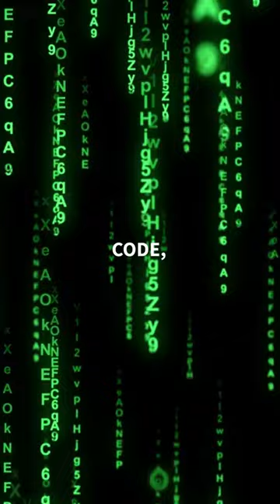The Secret Behind The Last Supper: Unraveling Mysteries of Art and History!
Welcome to a captivating video where we delve into the hidden secrets behind one of the most iconic artworks in history: "The Last Supper." In this enlightening exploration, we'll uncover the symbolism, mysteries, and historical context that surround this masterpiece.

Join us as we journey through the intricate details of "The Last Supper" to understand the deeper meanings and artistic choices made by the master painter. We'll examine the religious and cultural significance of the scene, as well as the controversies and theories that have arisen over the centuries.

Our exploration will take you through the thought-provoking interpretations of each figure, their gestures, and the symbolism within the painting. We'll discuss the influences of the Renaissance period, the artistic techniques employed, and the connection between art and spirituality.

Prepare to be amazed by the profound insights and narrate the discussions that revolve around the enigmatic secrets hidden within "The Last Supper."

Throughout the video, we'll provide insights from art historians, experts, and scholars who have dedicated their efforts to unraveling the truth behind the symbolism and significance of this masterpiece.

Join us on this enlightening journey of exploration, as we seek to understand the diverse perspectives and uncover the truths behind "The Secret Behind The Last Supper."

Share this enlightening video with friends and family, and let's uncover the hidden layers of "The Last Supper" together! 🎨🔍📖

Unraveling "The Secret Behind The Last Supper": Hidden Symbolism and History
Exploring the Artistic Techniques and Interpretations of "The Last Supper"
The Profound Insights into the Religious and Cultural Significance
Unearthing the Influences of Renaissance Period on the Masterpiece
Expert Perspectives on the Enigma of "The Last Supper"
The Quest to Understand the Artistic Choices and Gestures
Decoding the Hidden Meanings and Symbolism within the Painting
The Diverse Perspectives on "The Secret Behind The Last Supper"
Unveiling the Secrets and Truths behind the Masterpiece's Legacy
Expert Research on the Symbolism and Historical Context
The Quest to Explore the Profound Layers and Artistic Techniques
The Ever-Changing Viewpoints on the Secrets of "The Last Supper"
Unraveling the Impact of Spiritual Meanings on Art Interpretation
Expert Insights on the Historical Background and Controversies
The Quest to Understand the Influence of Art on Spirituality
The Impact of "The Secret Behind The Last Supper" on Our Perception
Expert Perspectives on the Hidden Symbolism and Artistic Choices
The Quest to Discover the Hidden Truths of the Masterpiece
The Enigmatic Significance and Their Connection to Art
Unveiling the Enigma of "The Secret Behind The Last Supper": Symbolism and History
Expert Insights on the Theories and Interpretations of "The Last Supper"
The Quest to Understand the Artistic Techniques and Techniques
The Profound Influences and Historical Context of the Masterpiece
Unearthing the Impact of Artistic Choices on Our Perception
Expert Perspectives on the Symbolism and Controversies
The Quest to Explore the Spiritual and Religious Significance
The Enigmatic Significance and Their Connection to Culture
The Quest to Uncover the Lessons of "The Last Supper" Interpretation
The Impact of Artistic Narratives on Our Understanding
Unveiling the Enigma of "The Secret Behind The Last Supper": Art and History Unveiled